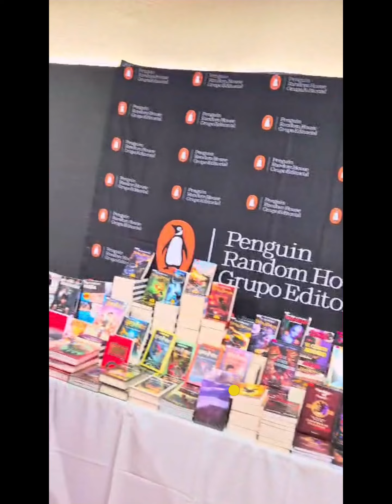56 Feria del Libro Aguascalientes